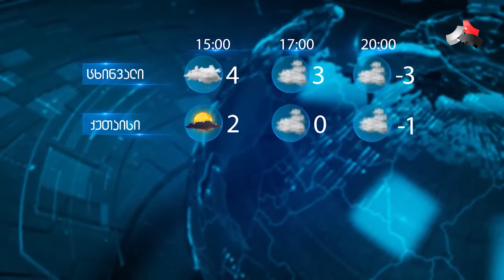ქვეყანაში ამინდი უარსედება-10 იანვრის პროგნოზი